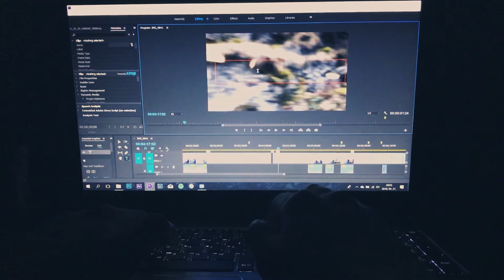Az első lépés.